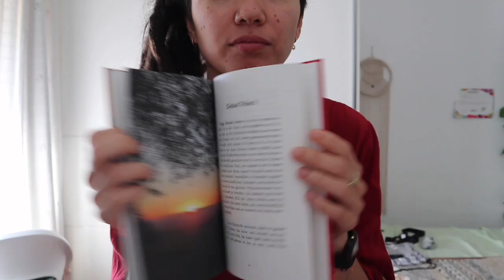Geschichten aus dem Herz - Flamenco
Anlässlich zu meinem ersten Buch Geburtstag von Geschichten aus dem Herz möchte ich gerne mein Haupt Märchen Flamenco mit euch teilen!
Aufgenommen im Oktober 2023 bei meiner Buch Release Party